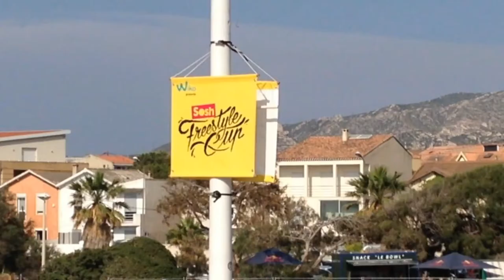JE PASSE DU PLS AU COUP DE SOLEIL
Semaine d'entrainement 25
on a attaqué le travail à dominante hypertrophique et ça pique! je vous laisse voir ça!

n'hésite pas à commenter, aimé ou partager cette vidéo si tu ça ta plu ! ;)